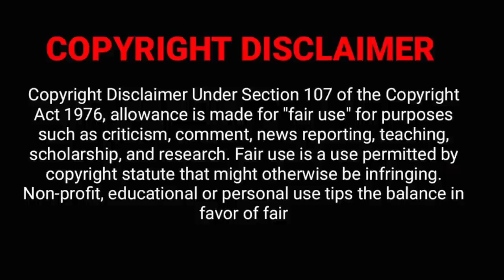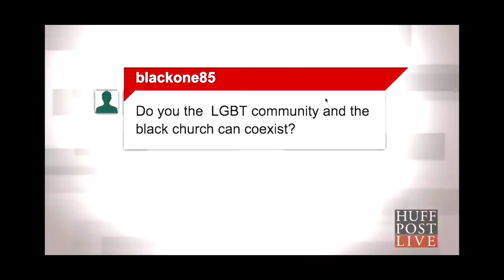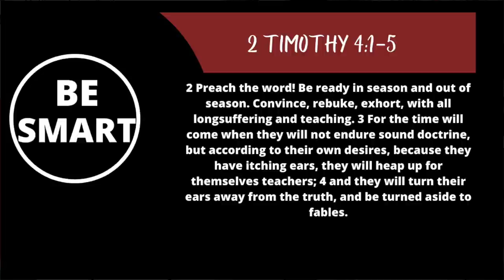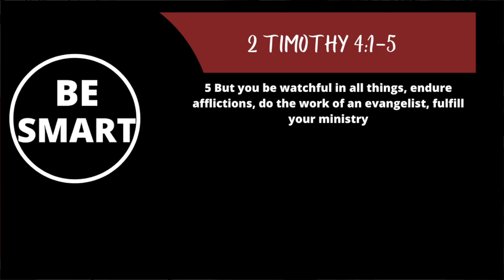Voddie Baucham, John MacArthur, Paul Washer vs Bad Preachers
Good preachers vs Bad preachers
John MacArthur (Voddie Baucham, Tony Evans)